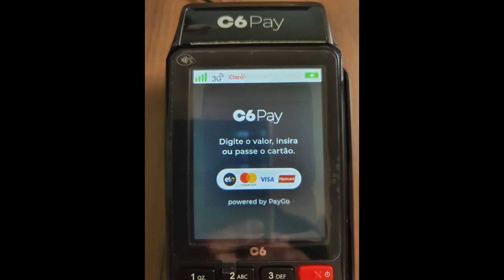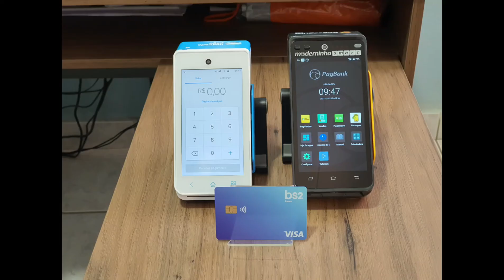Testando Carteira Jeep Kavis Couro😳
Cabe 15 Cartões muito  bom bastante espaço😮    Use a minha indicação do PagSeguro e comece a aceitar cartão sem pagar aluguel! Escolha uma maquininha para você ;D

😯😲😳🤔Mas Informação  sobre A maquinha C6banck Pay no video🧐 ) (😉Minizinha (oferta R$ 40)